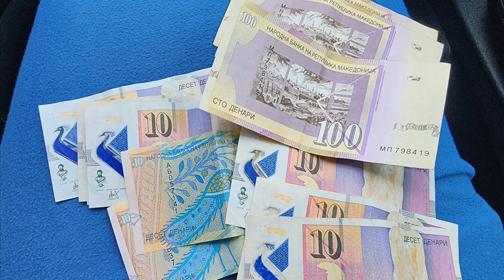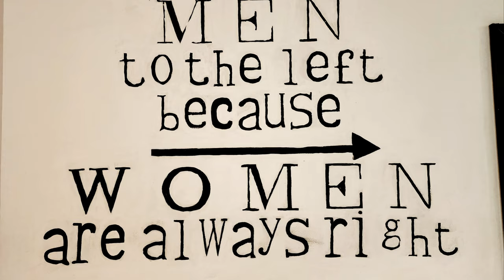Ohrid, North Macedonia - Spring 2023